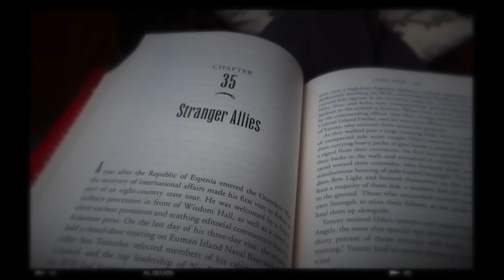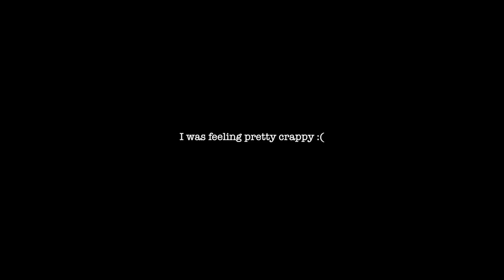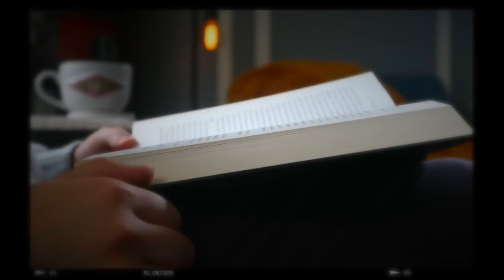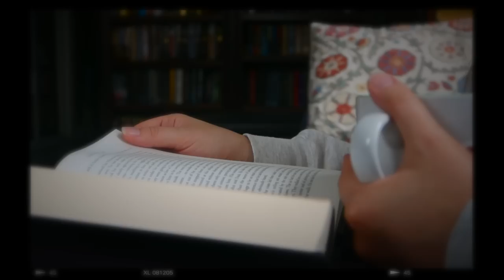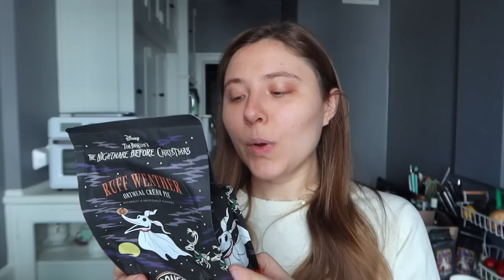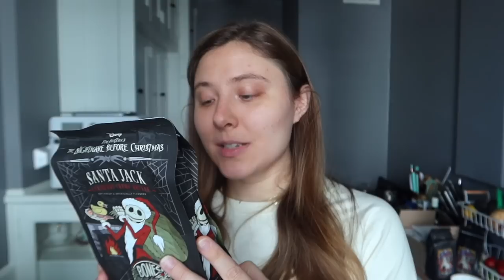cozy weekend reading vlog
Jade War

WISH LIST

KAZ WISHLIST

BOOKISH MUGS!
LLIBRARY15